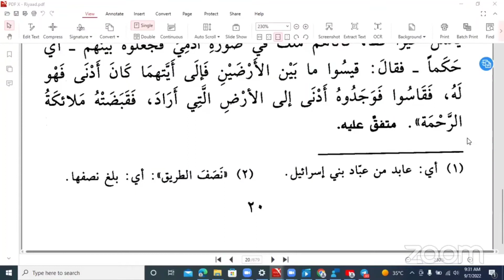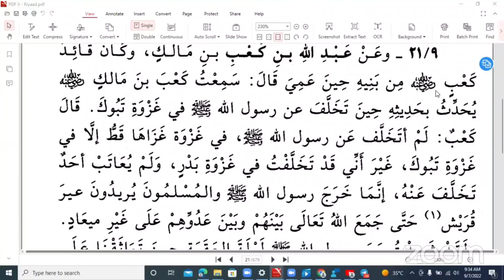DARSI 10ffaa KITAABA Riyadusalihina Sheikh Mohammed wadoo